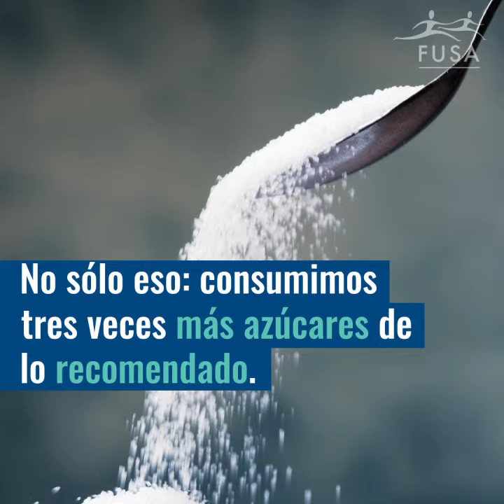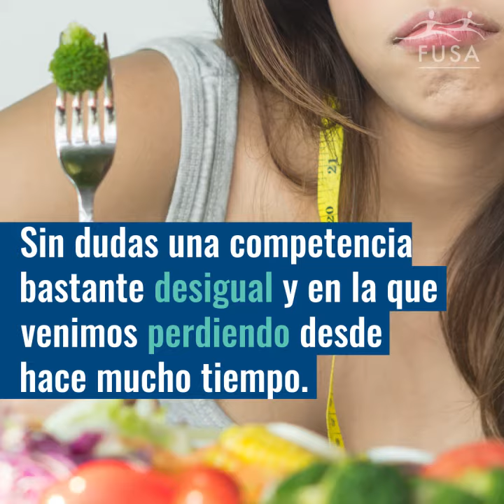Consumo de gaseosas y sobrepeso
Según UNICEF Argentina, la malnutrición por sobrepeso es el problema de salud más frecuente en niños, niñas y adolescentes en nuestro país. Mirá que problemas trae y contanos cómo pensas que podemos empezar a cambiar estos hábitos